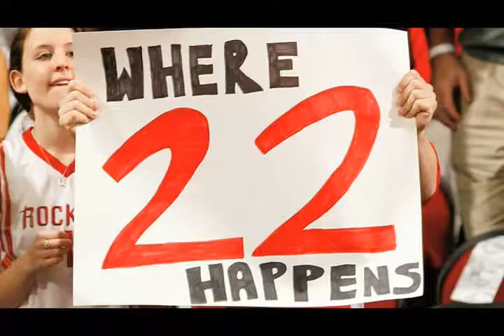Houston Rockets 2008: 22 straight wins!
Rockets Ad for Rockets Website Playoffs 08